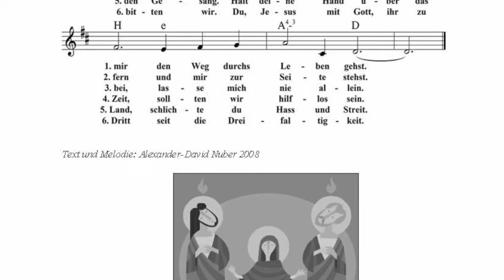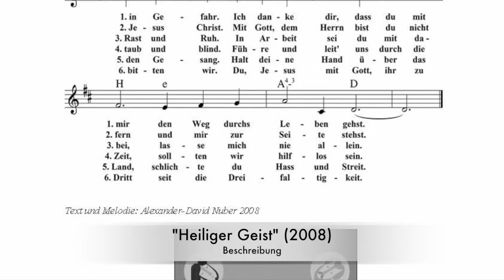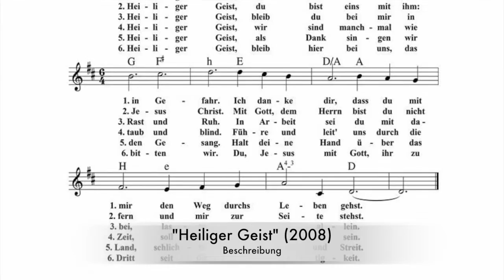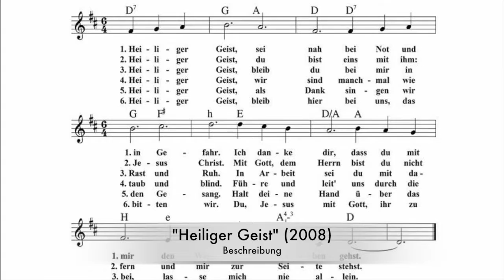Heiliger Geist (2008)